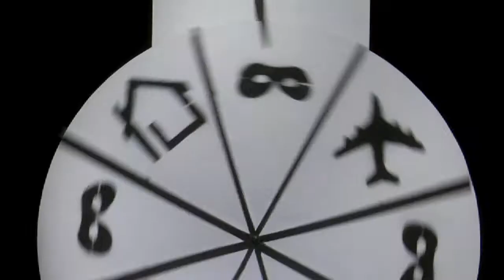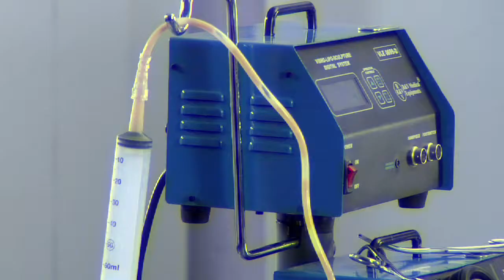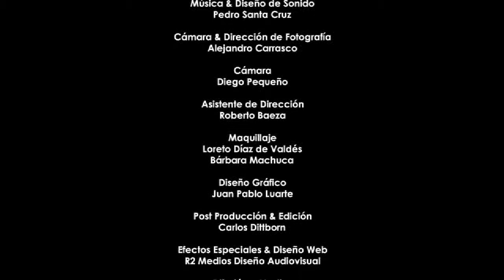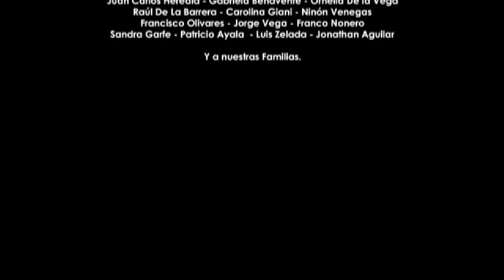METROPOLIS VIDEO DANZA - HD [3/3]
La obra Metrópolis Video-Danza es una coreografía de danza contemporánea que se fusiona con el formato audiovisual con el objetivo de ampliar y potenciar las posibilidades coreográficas.

Metrópolis Video-Danza representa una mirada de la sociedad moderna situada en un escenario futurista, con una estética Cinematográfica del Genero de la Ciencia Ficción, que aborda la temática del poder y las jerarquías sociales. A través de un enfoque irónico y sarcástico se presenta al hombre contemporáneo en diferentes situaciones en relación al poder que, por medio de lo figurativo y lo alegórico, representan las dos triadas concernientes a la jerarquía social y a los factores que atañen al poder.

English:
The Show Metropolis Video-Dance is a contemporary dance choreography which is merged with the audiovisual format in order to expand and strenghen the choreographic possibilities.
This work uses the obsession of men with power as a theme, placed in a science fiction scenario, which by means of a sarcastic language shows us how it passes and faces different stages it has to go through; stages that are shown as icons representing the different powers mankind longs for to be able reach the last hierarchical ranking.

CREDITOS: (CREDITS)
Compañía Interprete: Colectivo de Danza Contemporánea Rosita Nillinsky
Compañía Productora: CINEMADICCION Producción Independiente.

Realizadores:
Coreografía e Interpretación.
Colectivo de Danza Contemporánea Rosita Nillinsky
Daniela Pizarro
Alejandra Maturana
Carolina Sánchez
Macarena Rubio

Realización Audiovisual.
Dirección: Carlos Dittborn
Producción General: Raúl Rodrigo Venegas
Dirección de Arte: Carmela Silva
Música Original: Pedro Santa Cruz
Dirección de Fotografía & Cámara: Alejandro Carrasco
Cámara: Diego Pequeño
Asistencia de Dirección: Roberto Baeza
Diseño Gráfico: Juan Pablo Luarte